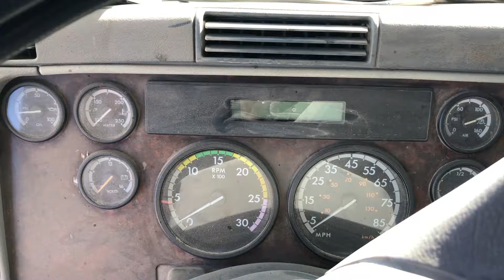2006 FREIGHTLINER CENTURY 120 For Sale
Title: 2006 FREIGHTLINER CENTURY 120 For Sale